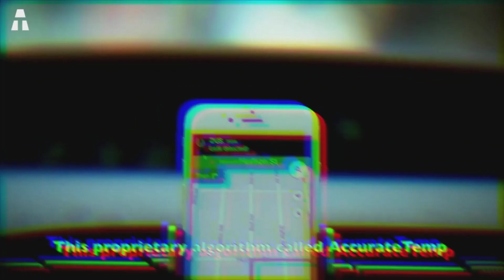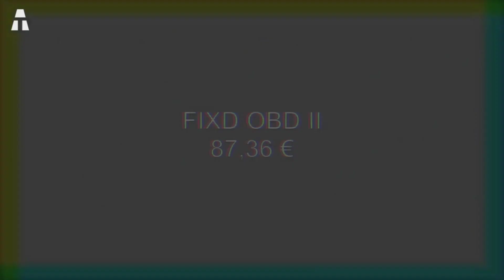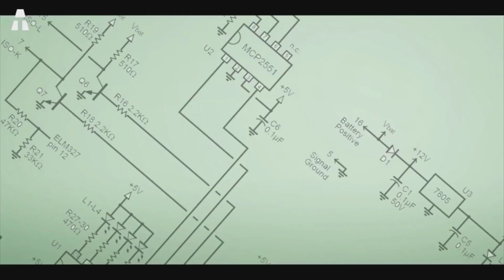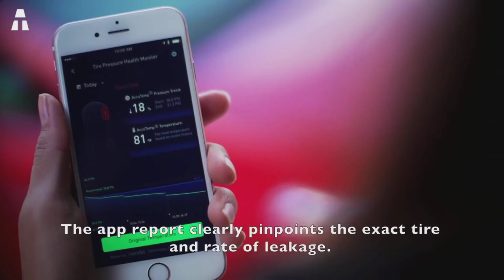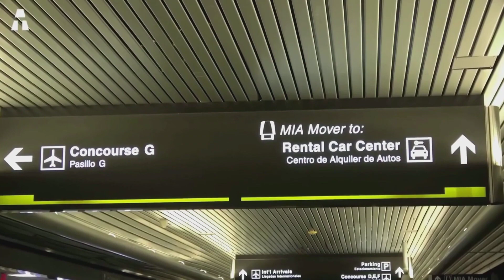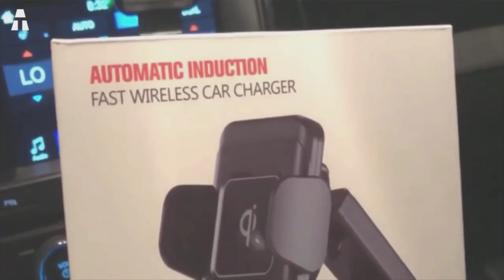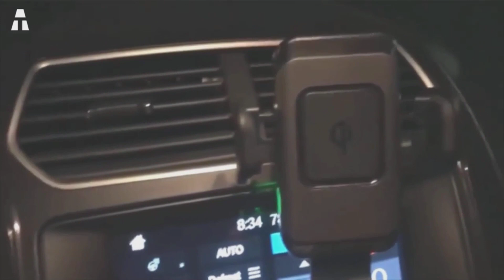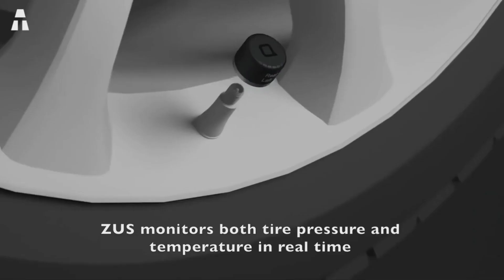5 IMPERDIBILI GADGET DI AMAZON PER LA VOSTRA MACCHINA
OK! In questo nuovo video, parlerò con gli automobilisti! Se non hai ancora una licenza, questo potrebbe aiutarti nella ricerca di regali di Natale o di compleanno. I prodotti qui sono tutti eccellenti, super qualitativi e mega pratici!

👉 Se hai amato uno o più prodotti in questo video, puoi trovare i link qui sotto :
► DDPAI DASH CAM X2
► FIXD OBD II
► NONDA ZUS SMART
► ZTYLUS STINGER
► CARICABATTERIE ZEEHOO

✔ Grazie ヅ ヅ